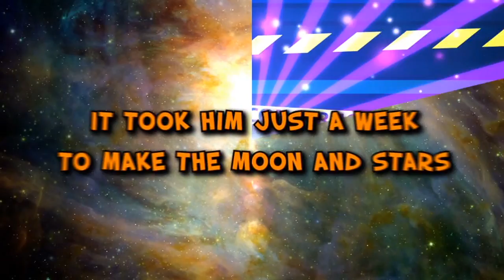Curtain Call (Lyric Video) | Kidz Under Construction